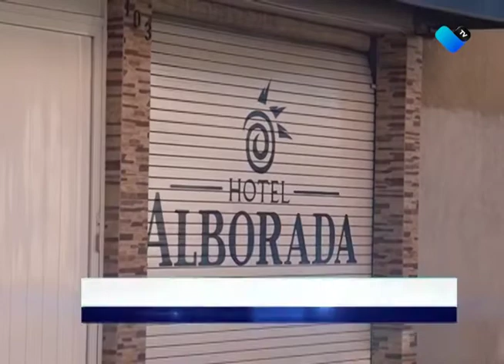BAJÓ EL HOSPEDAJE EN NAVIDAD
A diferencia de otros años, esta Navidad no fue buen para varios hoteles del primer cuadro de la ciudad.